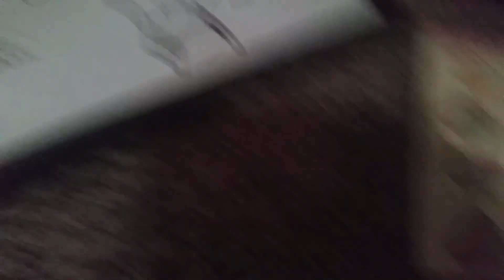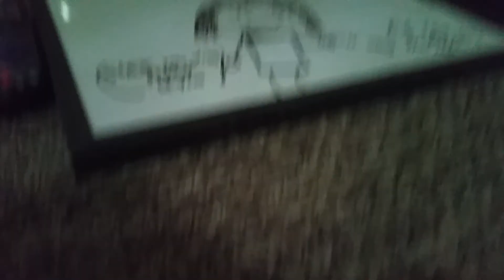Good hair idea (read description)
The drawings you saw in the video was quick sketches because I was to tired to go into detail ;w;